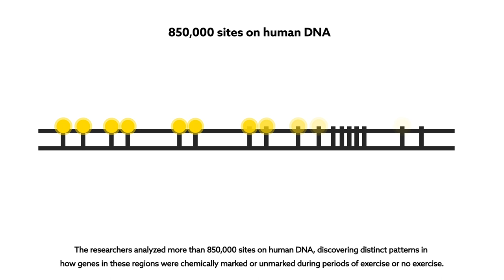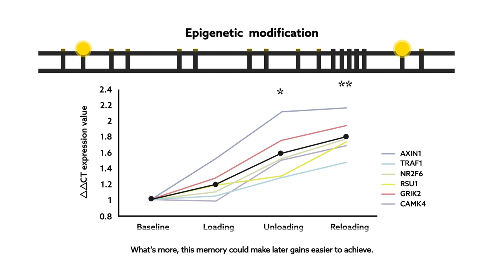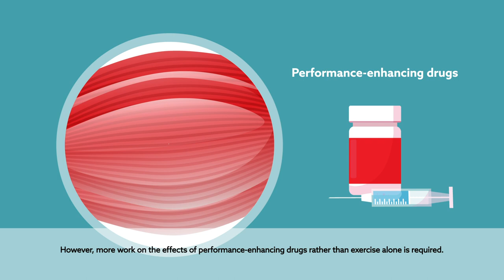Human Skeletal Muscle Possesses an Epigenetic Memory of Hypertrophy (English captions)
Robert A. Seaborne, Juliette Strauss, Matthew Cocks, Sam Shepherd, Thomas D. O’Brien, Ken A. van Someren, Phillip G. Bell, Christopher Murgatroyd, James P. Morton, Claire E. Stewart & Adam P. Sharples "Human Skeletal Muscle Possesses an Epigenetic Memory of Hypertrophy." Scientific Reports 2018.

Scientific Reports is an open access journal publishing original research from across all areas of the natural and clinical sciences.